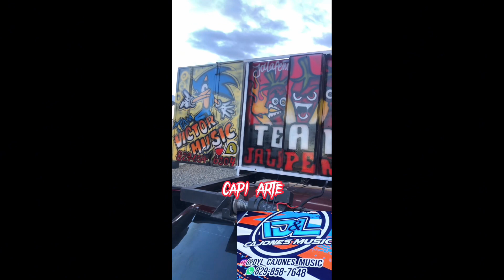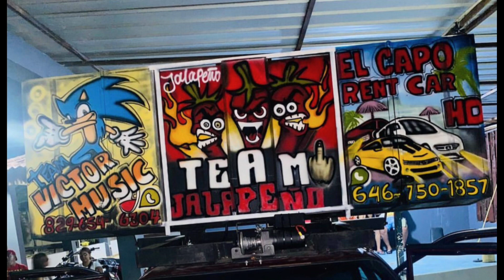El Capo HD By @victormusic87 De mi Pana @dawryguitar7 Proyecto Exclusivo Para chipeotv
Gracias por compartir este video se agradece mucho 😎💪🫡🫡🇩🇴💯🇩🇴💯🇩🇴💯🇩🇴💯🇩🇴💯🇩🇴💯🇩🇴🇩🇴 chipeotv musicologosrd caraudio bass musicaparachipeo chipeord #2023